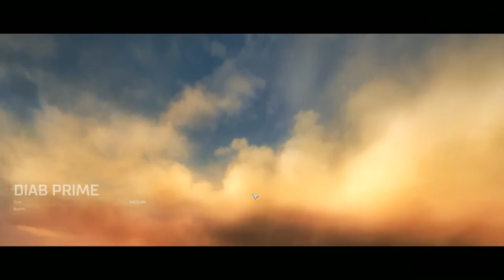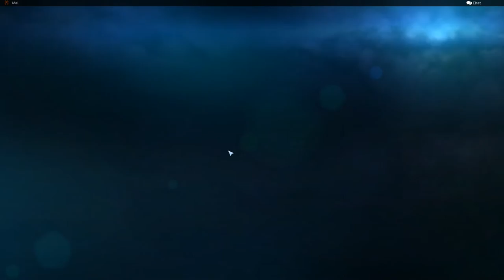We Play | Master of Orion | Impossible Difficulty | Custom Races | EP07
Me and Mal are back for some more Master of Orion with the Impossible Difficulty challenge! We took your suggestions and will be going with a large galaxy and custom races! Lets see if we can finally destroy this "Impossible" AI!